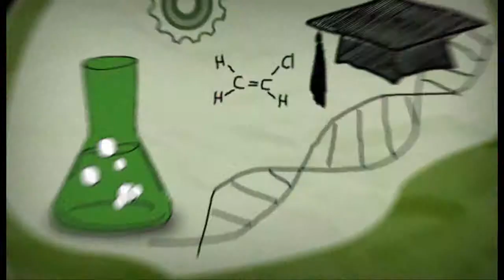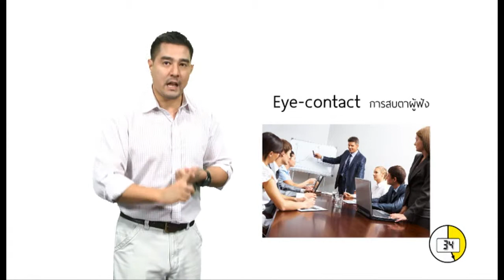BLOCK A รายการ Class A ตอน Execute The Speech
รายการ Class A ตอน Execute The Speech